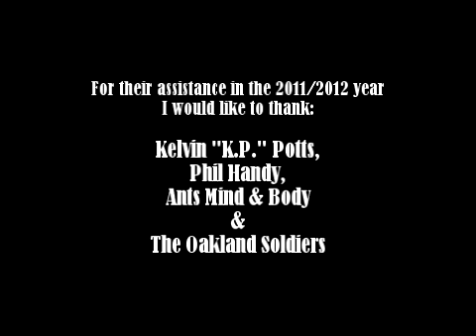George Johnson - Official Junior Season Mix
One of the top "pure" point guards in California in class of 2013.
Handles, defense, vision, and JUMPER!